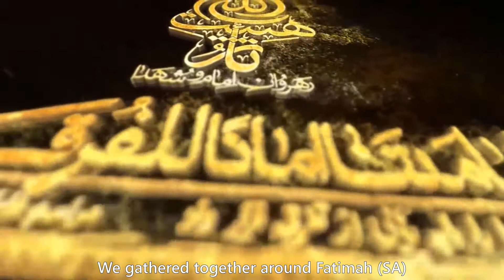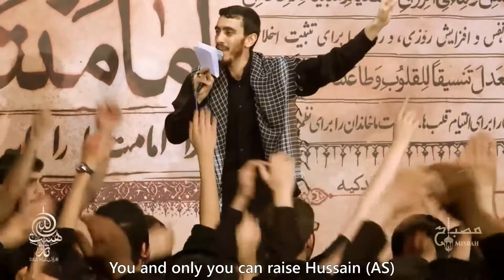نوحه ایام فاطمیه | مداحی ایام فاطمیه | نوحه حضرت زهرا | فاطمیه ۱۴۰۱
Noha Bibi Fatima | Ayam e Fatimiyah Noha | نوحه ایام فاطمیه | نوحه حضرت زهرا
ذکر تسبیح شیعه ی مولا

دور هم جمع شدیم محور فاطمه است
ما همه امت و رهبر فاطمه است

ذکر روی لب فاطمه حیدر و
ذکر روی لب حیدر فاطمه است

تو به کل جهان سروری میکنی
تو فقط تو حسین پروری میکنی

از عزل شیعه رو باب الحاجاتی و
مادری کردی و مادری میکنی

اشهد ان امنا الزهرا